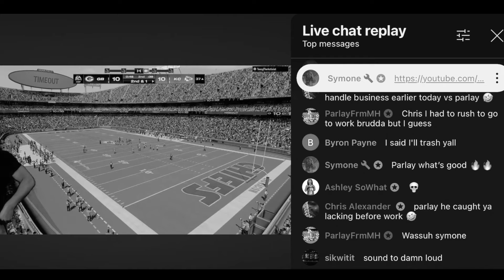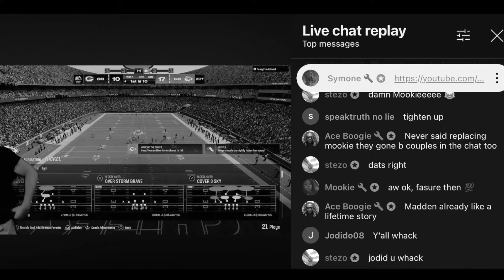FINDING LOVE ON MADDEN 24... PART 2!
HEY!

I hope you guys enjoy this Madden 24 online head to head gameplay!